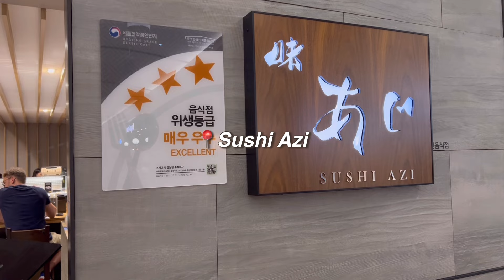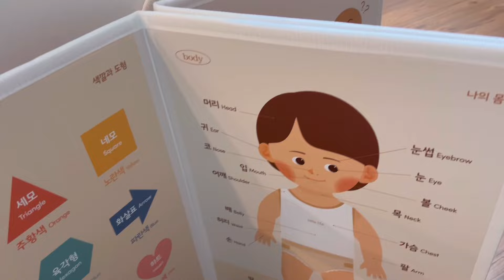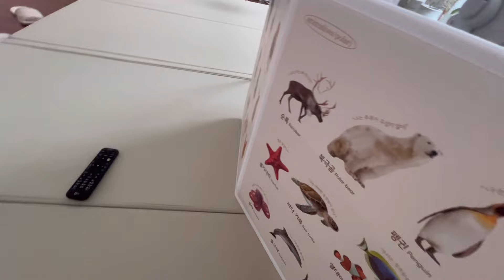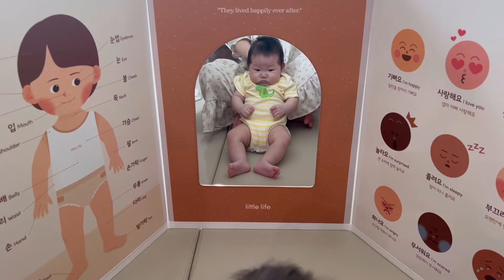70-90일 아기 브이로그 | 70일 아기와 첫 외식!🍽️ 아기병풍 추천, 100일전 아기와 놀아주는 6가지 방법🧸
Hello :)

🎵 Free Music for Videos 👉 Music by Grace Chiang - staying in on Sunday (it is well)